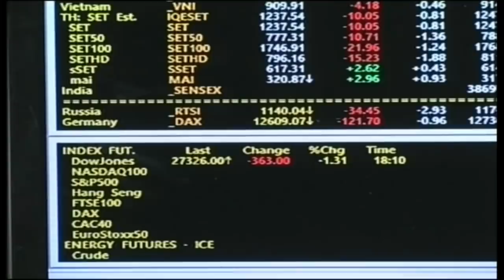ส่องหุ้น 2 ต.ค. 63 [1]